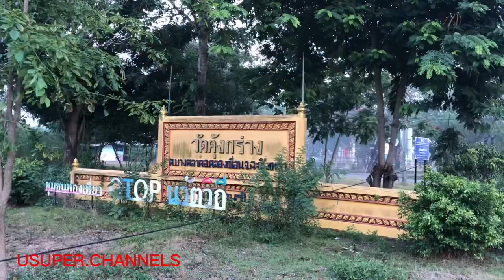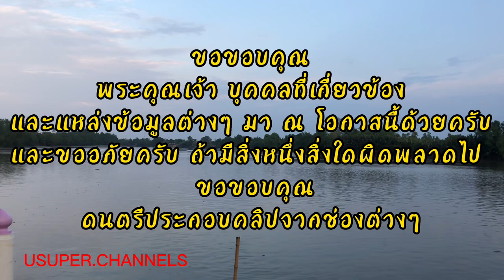ย้อนรอยโบราณฯ EP.85 วัดคุ้งกร่างภาราม วัดเก่าสมัยอยุธยาตอนปลาย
ร่องรอยประวัติศาสตร์ เรื่องเล่าประวัติวัดคุ้งกร่างภาราม ตั้งอยู่ที่หมู่7  ตำบลบางตลาด อำเภอคลองเขื่อน จังหวัดฉะเชิงเทรา รายละเอียดเพิ่มเติมในคลิปครับ

หมายเหตุ คลิปนี้ได้รับความอนุเคราะห์จากพระคุณเจ้าและได้รับอนุญาติจากทางวัดในการใช้โดรนในการถ่ายทำ ข้อมูลที่นำเสนอเป็นการวิเคราะห์ข้อมูลจากการค้นคว้าของผู้นำเสนอเท่านั้นไม่ถือว่าเป็นข้อมูลที่ถูกต้องและเป็นที่สุดแต่ใช้เป็นจุดเริ่มต้นในการค้นคว้าเพื่อความถูกต้องได้

ขอบคุณข้อมูลและเครื่องมือต่างๆในการทำคลิป
Thanks to information and tools for making clips.

                      :  บรมครูดนตรีไทย ครูดนตรึไทย นักดนตรีไทย เจ้าของบทเพลงไทยเดิมและทุกๆท่าน  ช่องดนตรีไทย

โกญจนาท วิบูลย์เพ็ง ตัวจริง

credit application  : capcut